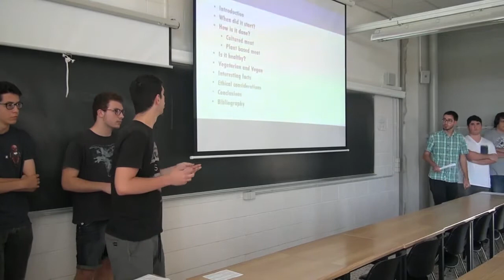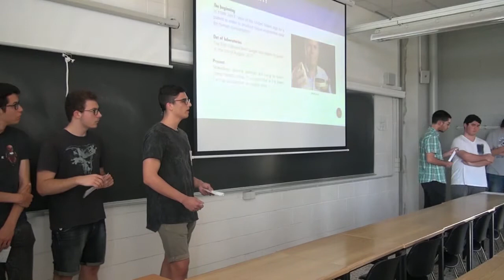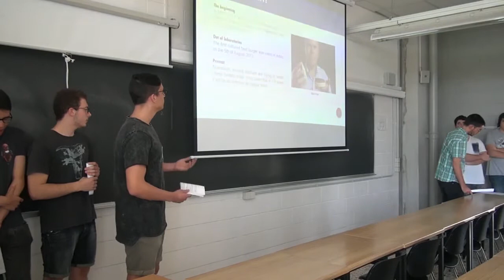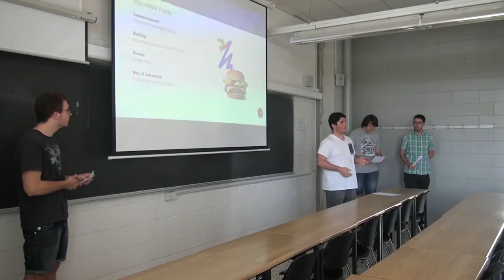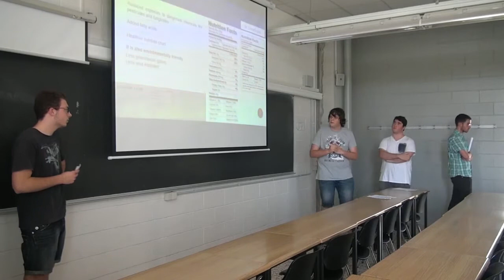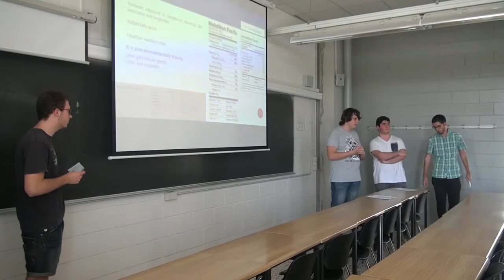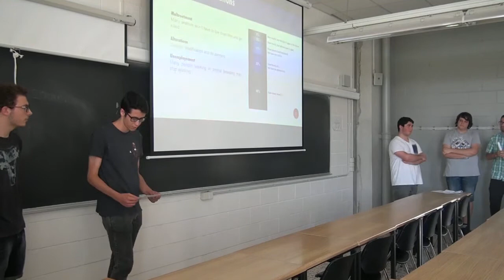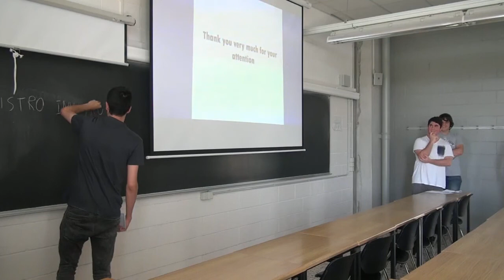The importance of communicating effectively in English for future ETSE engineers - Video 2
The following video clips are examples of oral presentations by ETSE students. They include a variety of topics related to engineering and can show you the level of English of many of our students.
In the compulsory course “Technical English,” a group of professors from the English department, with experience in the field of English for Specific Purposes, prepare students to make effective presentations and help them become better professionals who can cope with the demands of internationalization.